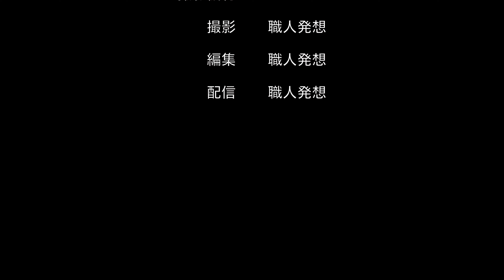【4K:GoProHERO8Black】余呉湖 滋賀県 shiga shigaken japan landscape 日本「滋賀県」の風景・自然・山、空港、港、鉄道No.2020191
【4K:GoProHERO8Black】Musics, Landscapes & Nature of Japan "Shiga Prefecture"No.2020191

２０２０年７月９日１２時配信

音声等：無

【日本農業遺産認定】
　平成３１年２月：滋賀県琵琶湖地域
　　「森・里・湖（うみ）に育まれる漁業と農業が織りなす琵琶湖システム」
　世界農業遺産・日本農業遺産

　Shooting interviews destination Wanted
① Music Corps officer, officials like, to the public relations person in charge
We perform photography coverage such as regular concerts.
Thank you for your permission for filming,
② garrison public relations person in charge, to base public relations person in charge
From last year, apply for filming of commemorative events and air festivals,
We are doing shooting interviews,
Also about the case limited to the media, filming interviews,
We want to distribute information.
③ event festival executive committee, to the public relations person in charge
We do photography coverage of event, festival as local information.
Events, festivals, etc. with permission to cover
Events and festivals that allow you to deliver on the Internet

  ①音楽隊責任者、関係者様、広報担当者様へ
　　本年度より、陸上・航空・海上の各自衛隊所属音楽隊の音楽演奏、
　定期演奏会等の撮影取材を行っております。

　②駐屯地広報担当者様、基地広報担当者様へ
　　昨年より、記念行事、航空祭の撮影取材を申請し、
　　撮影取材を行っておりますが、
　　報道関係者限定の事案についても、撮影取材し、
　　情報配信していきたいと考えております。

　③イベント・祭事実行委員会、広報担当者様へ
　　地域情報として、イベント、祭事の撮影取材を行っております。
　取材許可をいただけるイベント、祭事、
　インターネット上での配信をご許可いただけるイベント、祭事を
　募集しております。

【撮影取材テーマPhotographing coverage theme】

【カテゴリー１ Category1】
　Event/Festival/Shrine/Buddhist memorial service/
　Performing arts/Culture/History

【カテゴリー２ Category2】
　自然・風景、山、空港、港、鉄道
　Nature/Landscape/Mountain/airport/Harbor/Railway

【カテゴリー３ Category3】

【カテゴリー４ Category4】
　Regional economy/Local industry/Business

【カテゴリー５ Category5】
　その他　Other

　　無人回転翼航空機：DJI Mavic2ENTERPRISE DUAL
　　センサー：1/2.3インチCMOS
　　レンズ　：24mm
　　有効画素数：12MP
　　撮影設定：4K （30fps）
　　機体重量：1,100g
　　最大飛行速度：７２ｋｍ・ｈ
　　最大飛行時間：３１分
　　最大飛行距離：１８ｋｍ
　　最大風圧抵抗：２９〜３８ｋｍ・ｈ
　　動作環境温度：ー１０〜４０度

　　無人回転翼航空機：DJI Mavic2PRO
　　センサー：1.0インチCMOS
　　レンズ　：28mm
　　有効画素数：20MP

　　デジタルコンパクトカメラ
　　撮影機材：Nikon COOLPIX P950
　　有効画素数：約1,605万画素
　　センサー：1／2.3型原色CMOS
　　撮影設定：1080/60p
　　光学ズーム：24〜2000mm
　　ホワイトバランス：自動
　　重量　　：1,005g

　　デジタルスチルカメラ
　　撮影機材：SONY Cyber-Shot RX10IV(DSC-RX10M4)
　　有効画素数：約2,010万画素
　　センサー：1.0型Exmor RS CMOS
　　撮影設定：XAVC S HD （60p 50M）
　　光学ズーム：24〜600mm
　　重量　　：1.095g

　　撮影機材：GoProHERO8Black
　　画素数　：1,200万画素
　　センサー：CMOS
　　レンズ設定：19〜39mm
　　重量　　：126g

　　撮影機材：Canon PowerShot SX70HS
　　センサー：1／2.3型高感度CMOS（裏面照射型）
　　カメラ部有効画素数：約2,030万画素
　　撮影設定：4K（29.97fps）
　　光学ズーム：21〜1365mm相当
　　プログレッシブファインズーム：最大2730mm相当
　　デジタルズーム：最大5460mm
　　重量　　：610g

　　撮影設定：FHD（59.94fps）
　　重量　　：610g

　　撮影機材：Canon PowerShot SX60HS
　　カメラ部有効画素数：約1,630万画素
　　撮影設定：FHD（60fps）
　　重量　　：650g

【映像出力形式】
　　　mov　1080p 60fps：画質優先
　　　mp4　1080p 60fps：軽さ優先
　　　mp4　4k 30fps：軽さ優先

　We would like to request funding for the ongoing filming activities.

【取得済資格】
　無人航空機関連
　　無人航空機操縦技能証明証
　　無人航空機安全運航管理者証明証
　無線関連